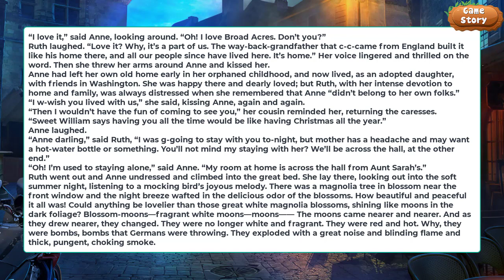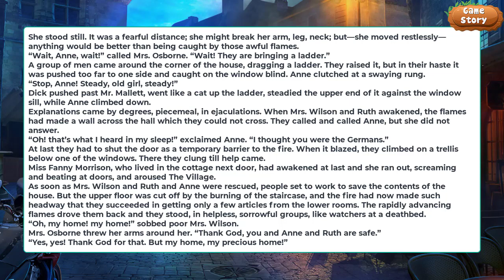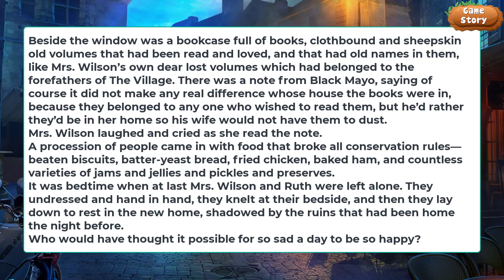The old mine's secret #10: Under the Fire 🔥| Audio Book ⛺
Author: Turpin, Edna Henry Lee, 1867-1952
Illustrator: Wright, G. Frederick (George Frederick), 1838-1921
Original Publication: United States: The MacMillan Company, 1921.

The music in the video is from Lofi Geek, Retro Girl, and Feardog channel.